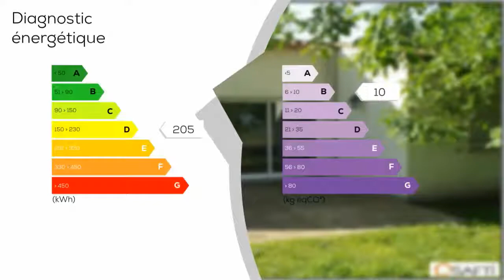A vendre - Maison/villa - PONT-L'ABBE-D'ARNOULT (17250) - 6 pièces - 103m²